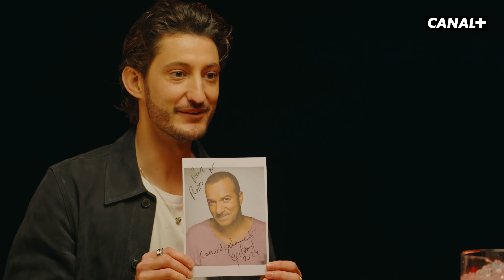HOT ONES : Pierre Niney n'a peur de rien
Personne ne lui a demandé de faire Hot Ones sans utiliser de joker, il s'est auto-défié tout seul. Imitations, rap, moments de défonce impromptus... Le génial Pierre Niney est face à Kyan Khojandi, et il joue nuggets sur planche.

Basé sur le programme “Hot Ones” créé par Complex Networks et First We Feast.
Complex EP : Sarah Honda, Chris Schonberger, Nick Wang

Produit par :
Cameron’s / Storynation
CANAL+ / Studio Bagel